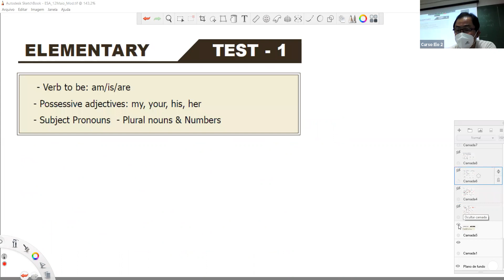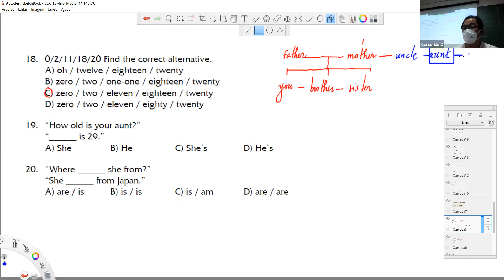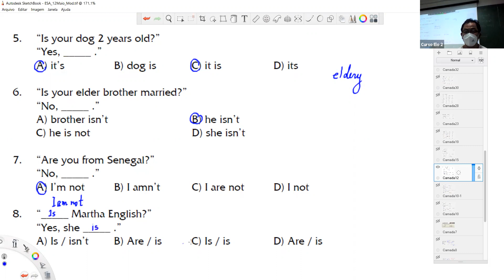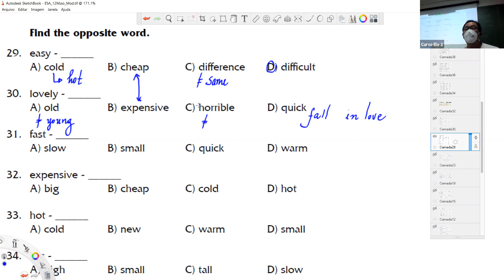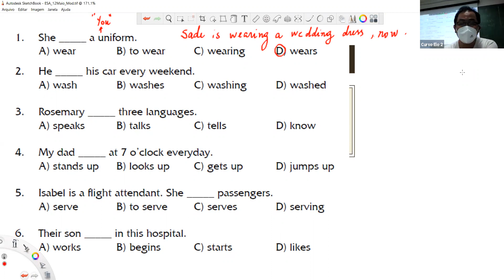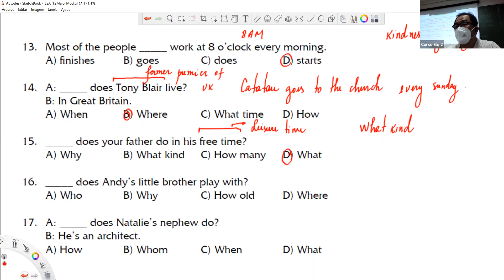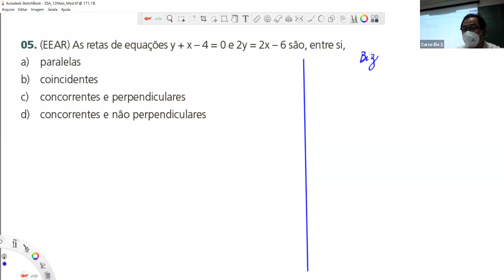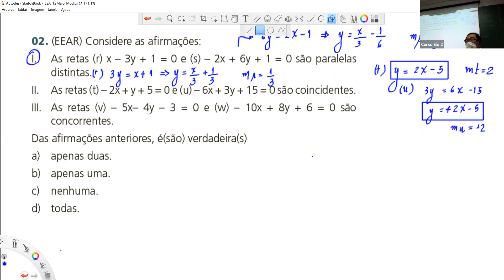Inglês para a ESA - Revisão 01 - Retas - Geometria Analítica - Prof. Hélio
Inglês para a ESA - Revisão 01